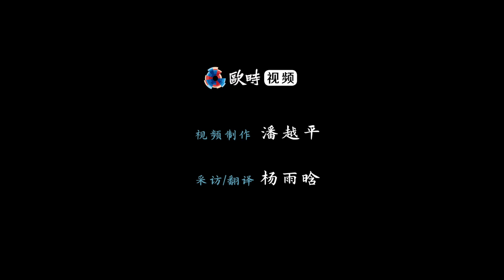巴黎甜品沙龙：视觉味觉的完美结合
第二届巴黎甜品展（Salon de la Pâtisserie）于2019年6月14日-17日在巴黎凡尔赛门展览中心（Porte de Versailles）举行。在法国这个美食大国里，存在着让人眼花缭乱的甜点种类。从南到北，每个城市都有自己的独特甜点：马卡龙、拿破仑、国王饼、玛德莲娜、夏洛特蛋糕、布朗尼、水果挞……作为法国美食的“点睛之笔”，赏心悦目的甜点从视觉、触觉、味觉全方面唤起人们的幸福感。快随欧时一起到甜品展现场看看吧！